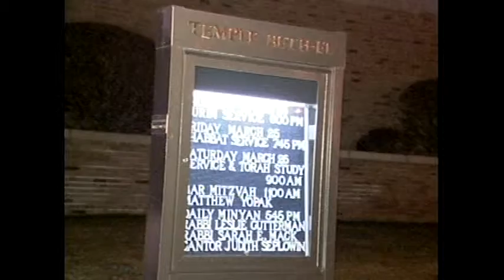ABC 6 Plane Crashes At Airport